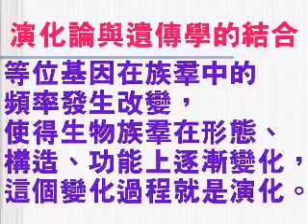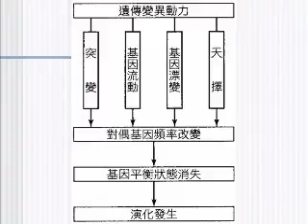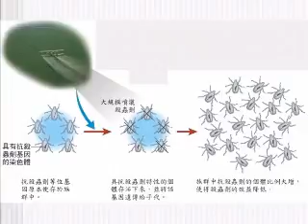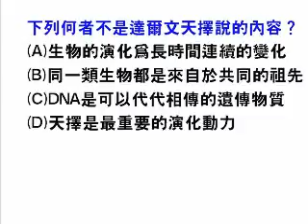高中生物【教學視訊】236 遺傳變異與演化：